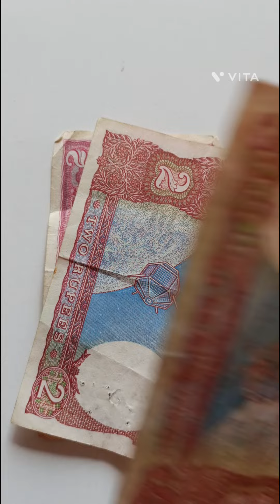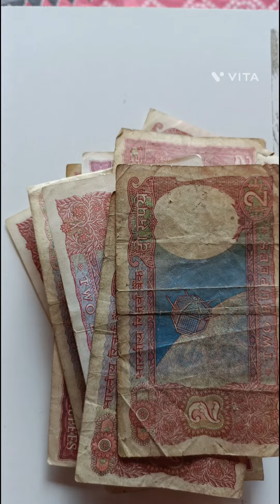old note 2 rupees India